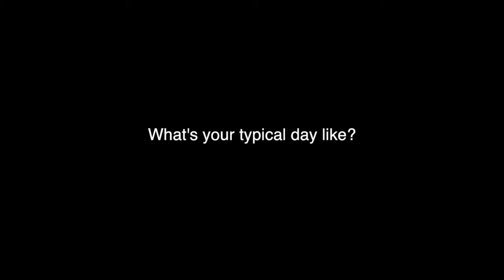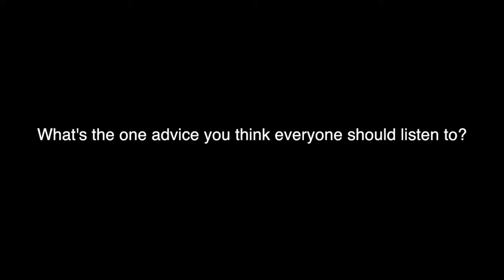Step Into My Office With Low Ngai Yuen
A past Great Women of Our Time nominee, Low Ngai Yuen is Kakiseni's president and currently sits on the Women Advisory and Consultative Board for the Ministry of Women, Family and Community Development. Find out why she believes we need to embrace every opportunity that comes our way.